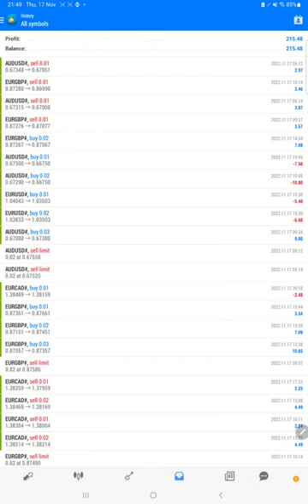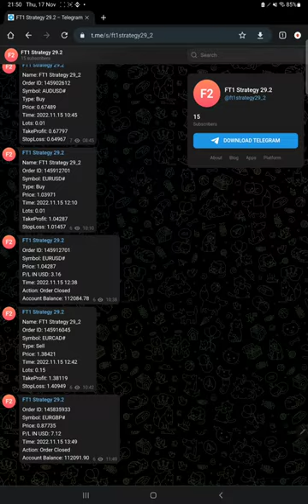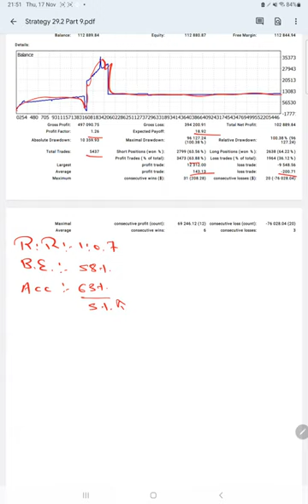Strategy 29.2 4 PAIR FIBO LEVEL TRADING 1028% ROI in 4 Months (23% ROI Increased in 1Month )Part 9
Verify Statementchapter
00:00 Introduction
00:10 Verify Previous Update
00:30 Trading Account History
01:05 Telegram Update
01:25 Trading Account Statement